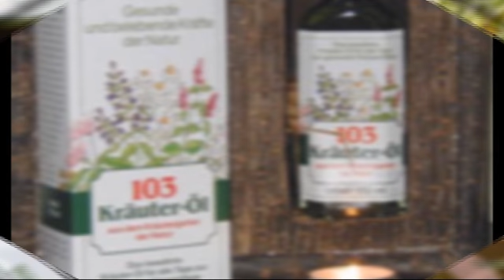Hoboken, Confort Plan Bvba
Hallo, Confort Plan bvba is een bedrijf dat slaapadvies geeft, kruidenolieën aanbiedt, bed en boxsprings in hun gamma heeft. Ze werken met verenigingen geven deze sponsoring afhankelijk van het aantal koppels die naar deze demonstraties komen. Het project Vissenaken Mijn dorp leeft is dus terecht fier op deze sponsor maar zeker en vast ook over de kwaliteit die ze aanbieden. De demonstratie verliep vlot en de informatie kwam zeer duidelijk over.